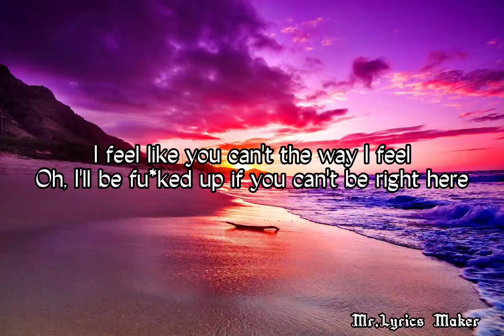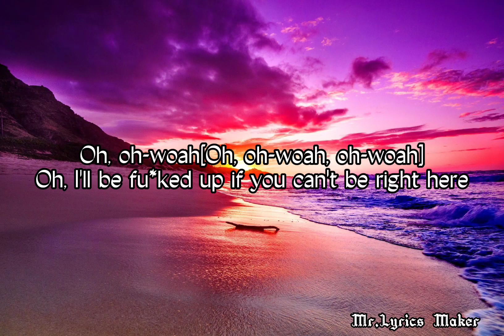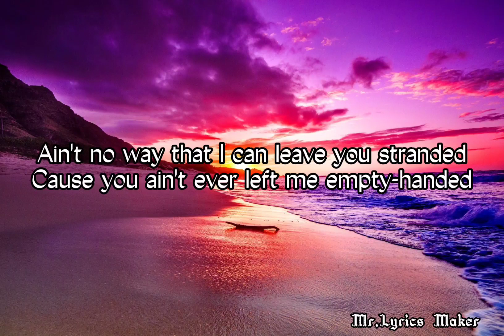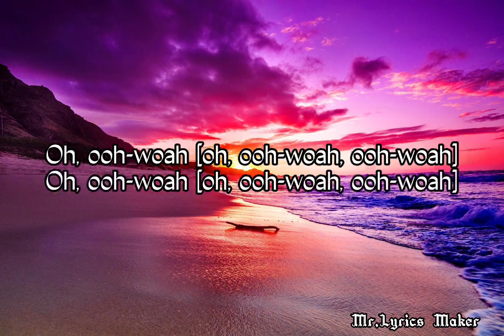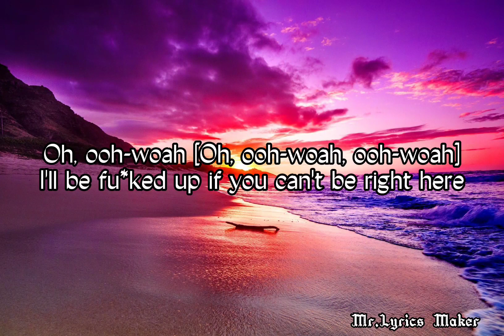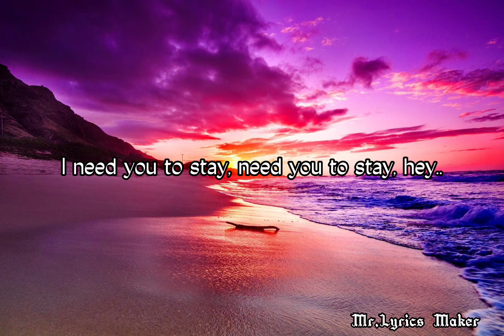The Kid LAROI & Justin Bieber - Stay (Lyrics)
press the [] icon whenever i upload video you will get notified

Lyrics:[Chorus: The Kid LAROI]

I do the same thing I told you that I never would I told you I'd change, even when I knew I never could I know that I can't find nobody else as good as you

[Verse 1: The Kid LAROI] [Pre-Chorus: The Kid LAROI] I need you to stay, need you to stay, hey

I realize the time that I wasted here I feel like you can't feel the way I feel

Oh, ooh-woah (Oh, ooh-woah, ooh-woah) Oh, ooh-woah (Oh, ooh-woah, ooh-woah)

Oh, ooh-woah (Oh, ooh-woah, ooh-woah) Oh, I'll be fucked up if you can't be right here

I do the same thing I told you that I never would I told you I'd change, even when I knew I never could

I told you I'd change, even when I knew I never could I know that I can't find nobody else as good as you

I need you to stay, need you to stay, hey[Verse 2: Justin Bieber]

When I'm away from you, I miss your touch (Ooh) You're the reason I believe in love (Ooh) It's been difficult for me to trust (Ooh) And I'm afraid that I'ma fuck it up (Ooh) Ain't no way that I can leave you stranded 'Cause you ain't ever left me empty-handed And you know that I know that I can't live without you So, baby, stay

Oh, ooh-woah (Oh, ooh-woah, ooh-woah) I'll be fucked up if you can't be right here

I do the same thing I told you that I never would I know that I can't find nobody else as good as you I do the same thing I told you that I never would

I know that I can't find nobody else as good as you I need you to stay, need you to stay, hey

Woah-ohI need you to stay, need you to stay, hey

Song                        Stay

Artist                       TheKidLAROI and Justin
                                 Bieber
Licensed to            SME (on behalf of Columbia)

YouTube by          Sony ATV Publishing,
                              LatinAutorPerf, Kobalt Music
                              Publishing,
                              NirvanaDigitalPublishing,
                              SOLAR Music Rights
                              Management, LatinAutor,
                              CMRRA, Create Music
                              Publishing, UNIAO BRASILEIRA
                              DE EDITORAS DE MUSICA -
                              UBEM, BMI - Broadcast Music
                              Inc., Pulse Recording (music
                              publishing), Warner Chappell,
                              UMPI, UMPG Publishing,
                              ASCAP, LatinAutor - SonyATV,
                              PEDL, AMRA, and 11 music
                              rights societies